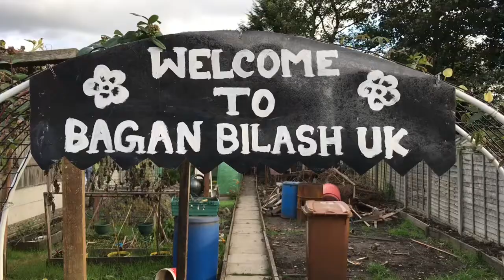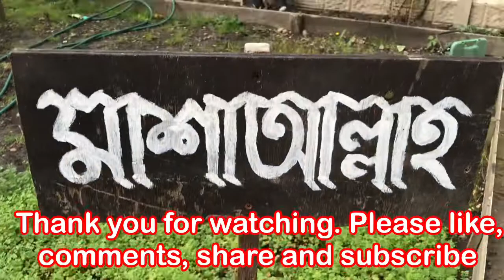Growing Culantro seeds || Bilati dhaniya || বিলেতী ধনিয়ার বীজ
কিভাবে বিলেতী ধনিয়ার বীজ হচ্ছে এই ভিডিওটিতে দেখানো হলো।